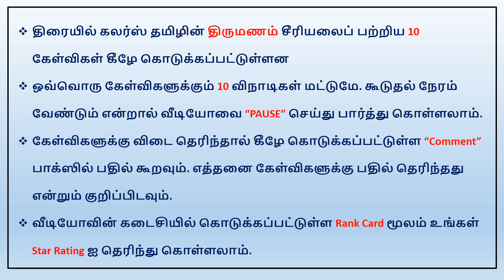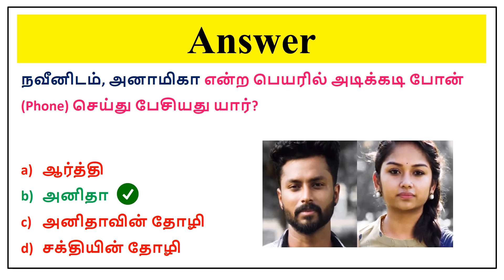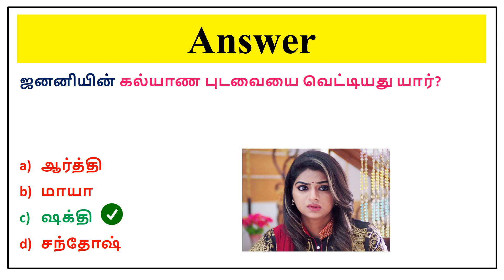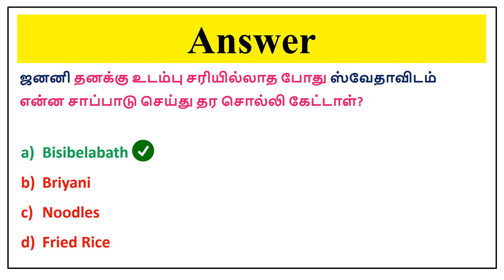Colors Tamil Thirumanam Serial Quiz : திருமணம் சீரியல் புதிர்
Colors Tamil Thirumanam Serial Quiz : திருமணம் சீரியல் புதிர் | Puzzles

** திரையில் கலர்ஸ் தமிழின் திருமணம் சீரியலைப் பற்றிய 10 கேள்விகள் கீழே கொடுக்கப்பட்டுள்ளன

** ஒவ்வொரு கேள்விகளுக்கும் 10 விநாடிகள் மட்டுமே. கூடுதல் நேரம் வேண்டும் என்றால் வீடியோவை “PAUSE” செய்து பார்த்து கொள்ளலாம்.

மொத்த கேள்விகள் : 10
1. உங்கள் சரியான விடைகள் 9 அல்லது 10 எனில் உங்கள் Rating
2. உங்கள் சரியான விடைகள் 7 அல்லது 8 எனில் உங்கள் Rating
3. உங்கள் சரியான விடைகள் 5 அல்லது 6 எனில் உங்கள் Rating ***

Miscellaneous:
** Serial Quiz
** Colors Tamil Serial
** Thirumanam Serial Quiz
** Colors Tamil Thirumanam Serial
** Tamil Serial Quiz
** Tamil Puzzles
** Thirumanam Serial Santhosh Janani
** திருமணம் சீரியல் புதிர்
** Thirumanam Serial Colors Tamil